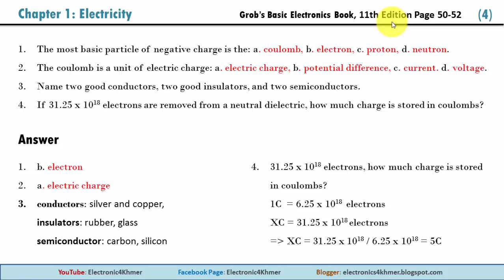(4) សំនួរ-ចម្លើយរំលឹកមេរៀនអេឡិចត្រូនិច - Chapter 1: Electricity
1. The most basic particle of negative charge is the: a. coulomb, b. electron, c. proton, d. neutron.
2. The coulomb is a unit of electric charge: a. electric charge, b. potential difference, c. current. d. voltage.
3. Name two good conductors, two good insulators, and two semiconductors.
4. If 31.25 x 1018 electrons are removed from a neutral dielectric, how much charge is stored in coulombs?

Electronic4Khmer

ICT4D-KH

Thanks